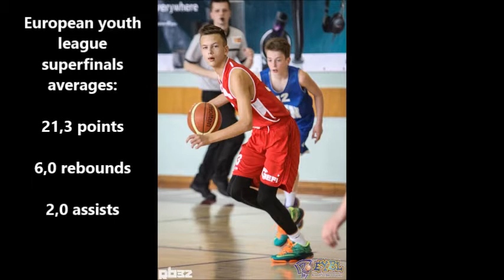Kaspar Kitsing #33 European Youth League (All Captured Highlights)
¤ Kaspar Kitsing #33
¤ Team: SC Audentes/ Erkmaa BS
¤ Guard position
¤ 190 cm
¤ 13 years
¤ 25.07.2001